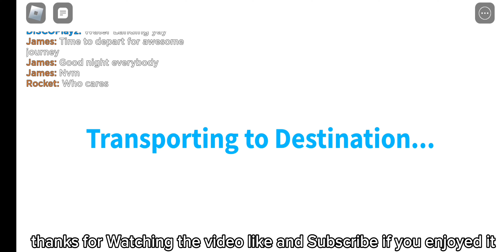Cabin crew simulator Water landing Airbus A321 roblox